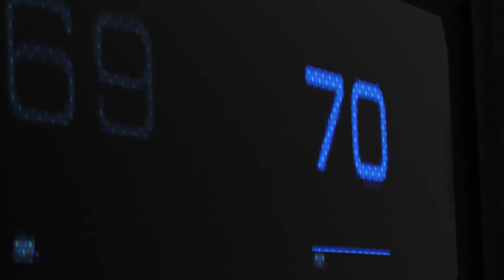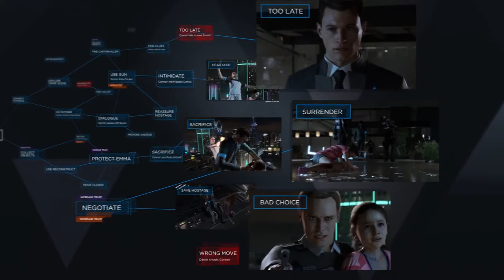Detroit Become Human E3 2016 Trailer 1080p